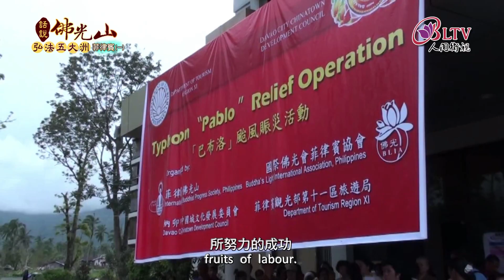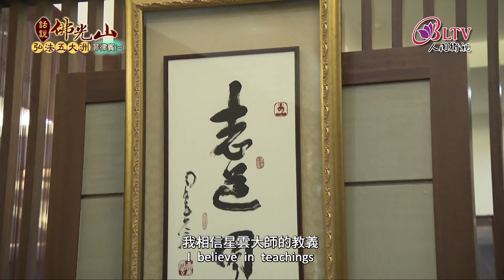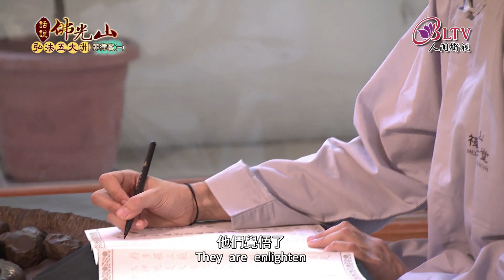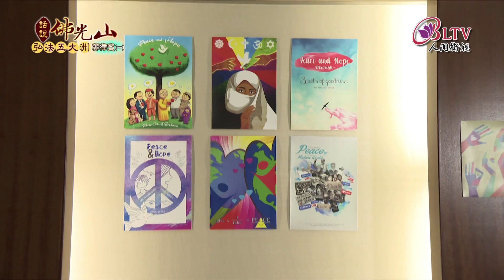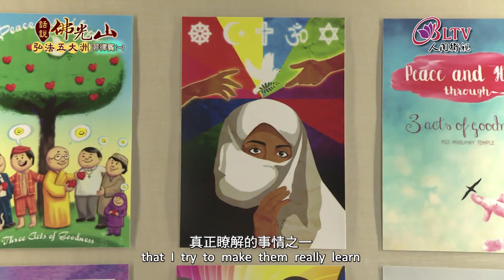菲律賓佛光山三十週年慶 E3--話說佛光山 菲律賓馬尼拉篇